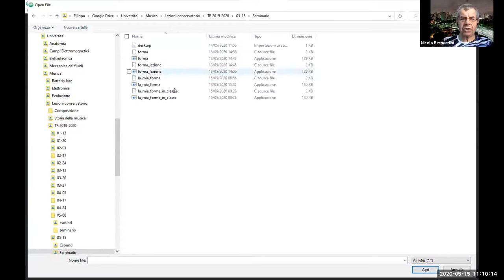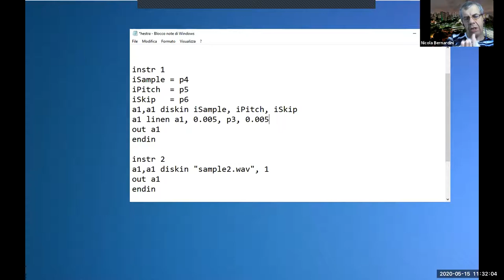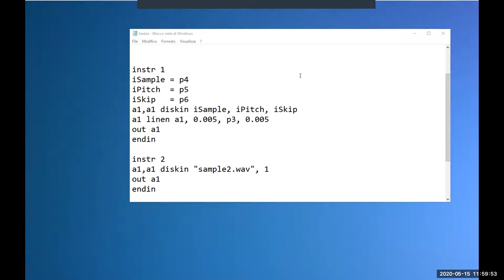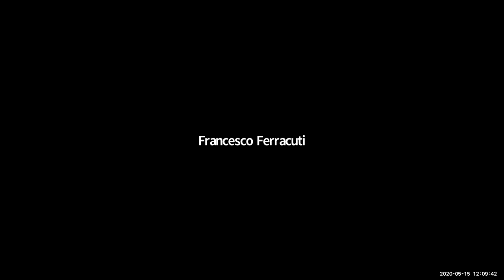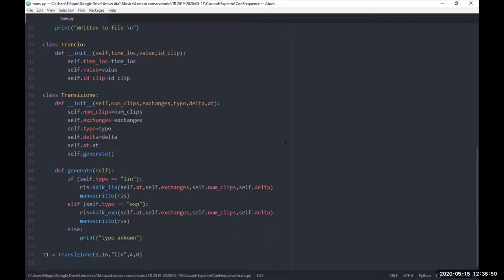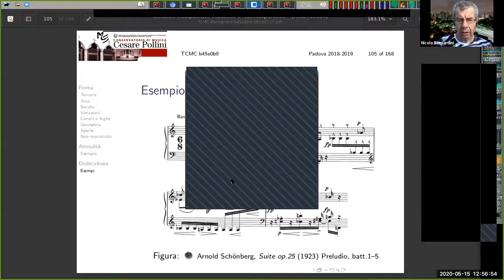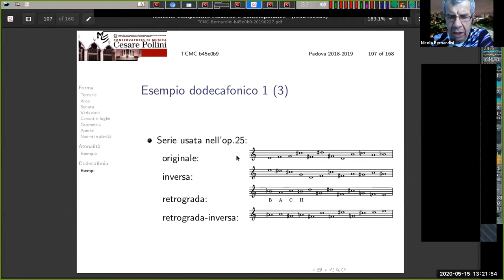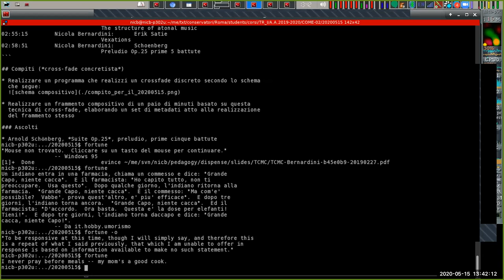Bernardini - Lezione COME/02 Primo Anno Triennio 15/05/2020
Studenti: Filippo Castellani
               Gabriele Corti
               Giulio Romano Di Mattia
               Francesco Ferracuti
               Milo De Mattei

## Argomenti

* Strumentario della composizione musicale elettroacustica:
  * introduzione alla realizzazione di partiture grafiche con `pic` (`groff suite`)

* Discussione dell'ascolto di:
   * Schoenberg, *Suite op.25* preludio, prime 5 battute

### Ascolti per la prossima volta

* Schoenberg, op.33a n.1